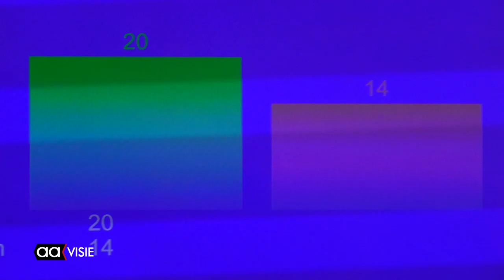Tumult tijdens Raadsvergadering